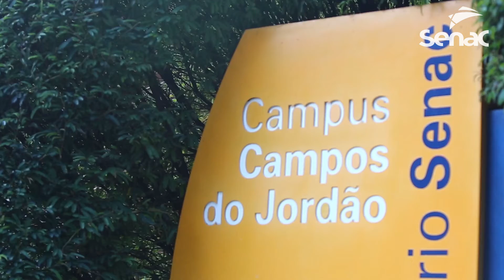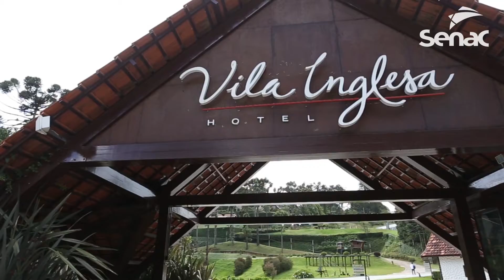Senac Primeira Mesa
O Centro Universitário Senac – Campos do Jordão promoveu o festival gastronômico Primeira Mesa. Com foco em empreendedorismo, negócios e inovação, o evento foi organizado por alunos do curso de graduação Tecnologia em Gastronomia.

Entre os destaques do Primeira Mesa, a palestra do chef internacional Vitor Sobral, proprietário de restaurantes em Angola, Portugal e no Brasil, as palestras do empreendedor e gastrônomo, proprietário de diversos restaurantes, Edrey Momo e Sérgio Molinari, administrador e sócio-fundador da Food Consulting.

Nos dois dias do festival gastronômico, os participantes puderam conferir apresentações de projetos desenvolvidos pelos alunos do Centro Universitário Senac – Campos do Jordão, em formato de protótipos de restaurantes. Foram cinco restaurantes, com ambientação e propostas inovadoras, que comercializaram cardápios desenvolvidos pelos alunos ao longo do semestre. Toda a renda foi revertida ao Fundo Social de Solidariedade de Campos do Jordão.

SERVIÇO:

Primeira Mesa
Datas: 5 e 6 de dezembro de 2018
Local: Centro Universitário Senac – Campos do Jordão
Avenida Frei Orestes Girardi, 3.549 – Vila Capivari